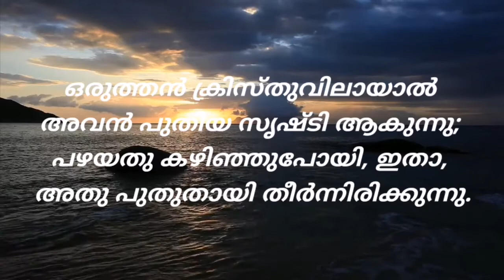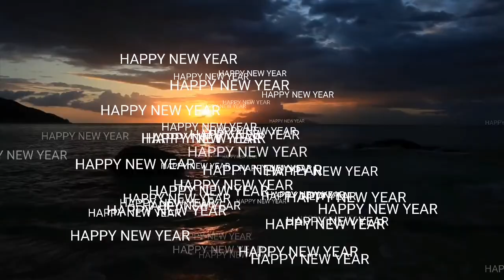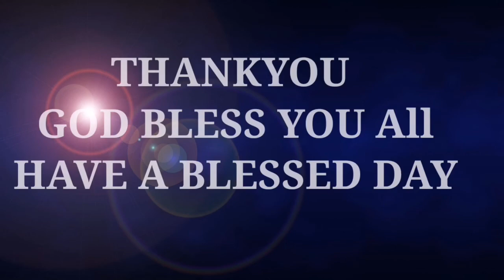CHRISTIAN NEW YEAR THOUGHTS | NEW YEAR MESSAGE | MALAYALAM NEW YEAR DEVOTION | JILESH CHERIYAN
Therefore, if anyone is in Christ, the new creation has come:[a] The old has gone, the new is here!
 ഒരുത്തൻ ക്രിസ്തുവിലായാൽ അവൻ പുതിയ സൃഷ്ടി ആകുന്നു; പഴയതു കഴിഞ്ഞുപോയി, ഇതാ, അതു പുതുതായി തീർന്നിരിക്കുന്നു.